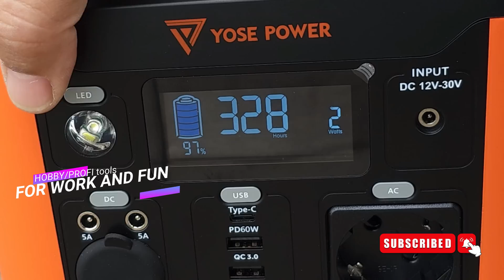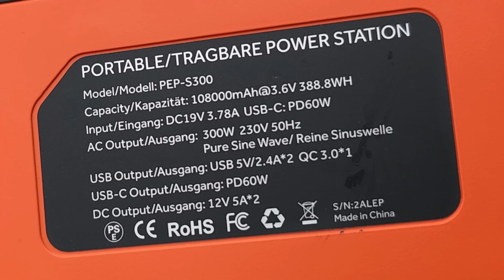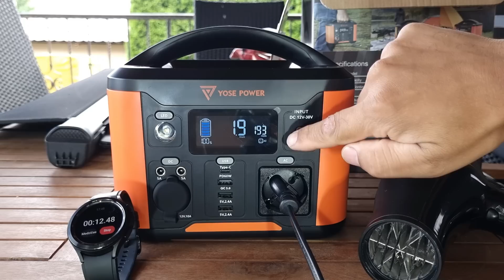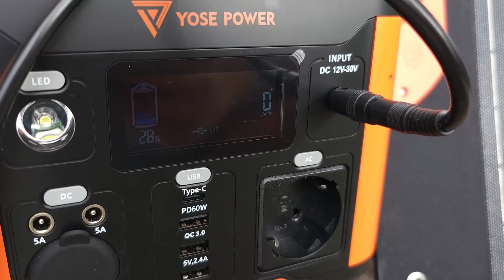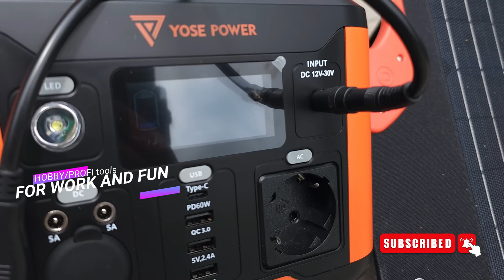Lacná miniatúrna solárna elektráreň / Power banka 388Wh YOSE POWER a solárne panely 100W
Uplatni si Zlavový kupón "YOSELILY"  až  10€

00:00 Uvítanie
00:12 Predstavenie
00:34 Odbalenie Solárny panel 100W
01:57 Odbalenie Solárna power banka
02:45 Detaily zariadenia  vstupy/výstupy AC/DC
04:20 Nabíjanie drobnej elektroniky cez DC - USB
05:43 Použitie na prenosnej chladničke.
06:42 nabíjanie akumulátorových systémov 12-18V
08:29 Nepretržite používanie AC -200W - 100minut
09:41 Nabíjanie z siete 230W -6 hodín
10:11 Napíjanie zo soláriu pri nepriaznivom počasí.
08:21 Meranie výroby energie a zaťaženie
10:41 Preťaženie a ochrana max 2200W
11:21 Záverečne hodnotenie